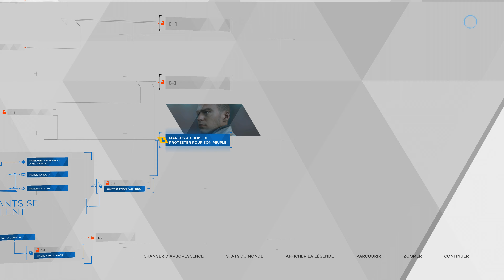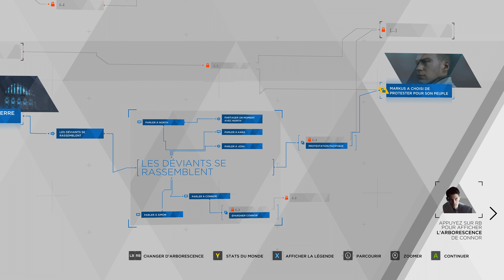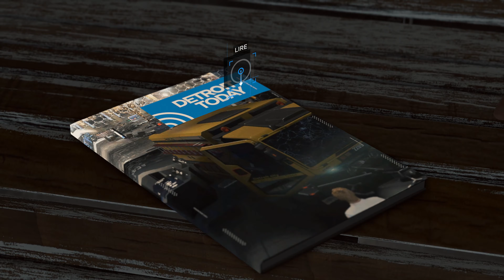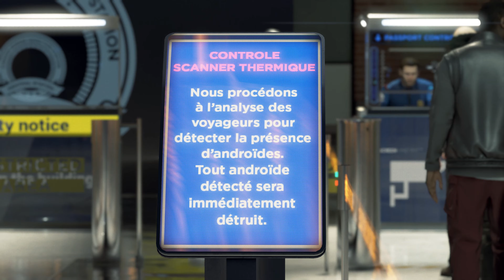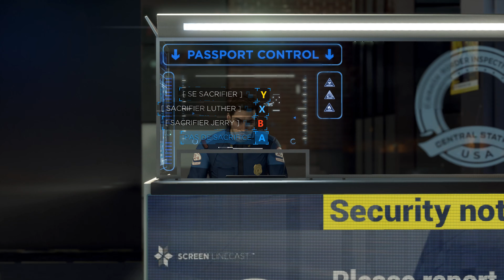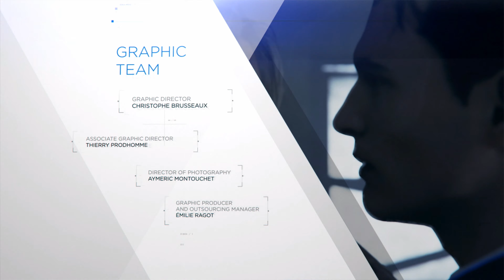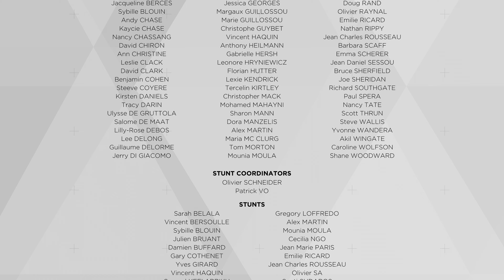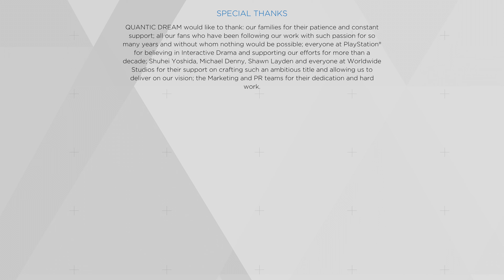Detroit: Become Human Playthrough: Part 11, 4k 60 fps VOST